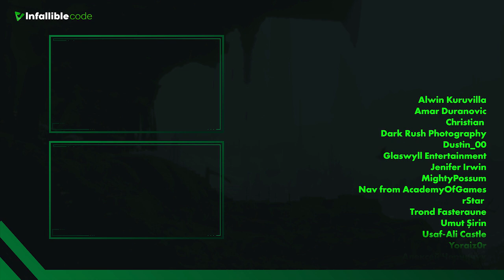Freelance Game Dev - Personal VS Professional Projects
Freelance game dev is a great way to earn a living from working with Unity. In this video, Jason and I will give you some advice to help you be a successful freelance game dev.